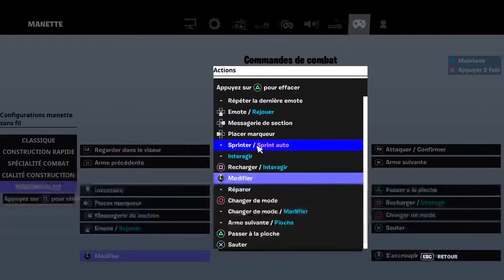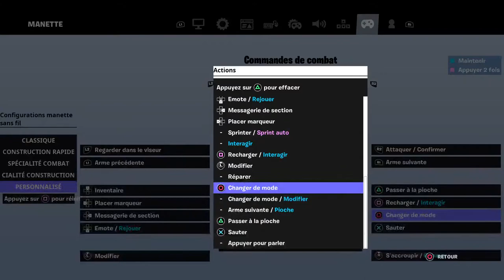liveFortniteFr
Tout mais abo sont les boss